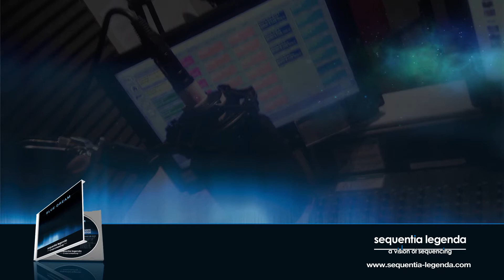Berlin School Music - SineFM - VIBRATIONS by Sequentia Legenda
►► VIBRATIONS - BLUE DREAM Album by Sequentia Legenda◄◄
WILL BE IN THE FIRST HOUR OF SIMON THOMAS TWO HOUR SHOW ELECTRONIC ON THURSDAY 14' MAY 2015
10pm to 00.00am ***

I want to thank Simon for his work and thank you to Radio SineFM for their support and cooperation, I am particularly honored and happy. I invite you to join us on Thursday for a beautiful musical and human show. Happy listening.

A beautiful show, rich and varied. It was a pleasure to be in this program. Thank you to Simon Thomas for his dedication, cooperation, sense of analysis and his human side, which greatly facilitates the contact and allows the end to have a quality program. I am delighted to make this radio trilogy with BLUE DREAM. After the title "VIBRATIONS" appointment next Thursday for the second part of this musical trilogy with my piece "THE APPROACH"!

Une très belle émission, riche et variée. Ce fut un plaisir de pouvoir figurer dans cette programmation. Merci à Simon Thomas pour son dévouement, sa collaboration, son sens de l'analyse et son coté humain qui facilite grandement le contact et permet au final d'avoir un programme de qualité. Je suis ravi de pouvoir faire cette trilogie radiophonique avec BLUE DREAM. Après le titre "VIBRATIONS", rendez-vous jeudi prochain pour le deuxième volet de cette trilogie musicale avec ma pièce "THE APPROACH"!